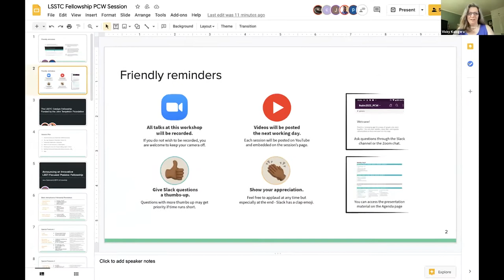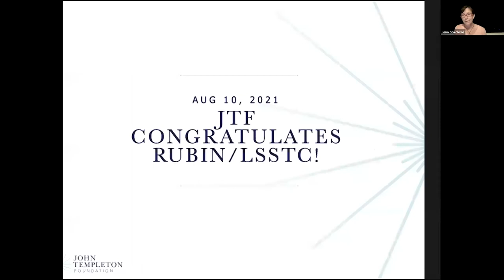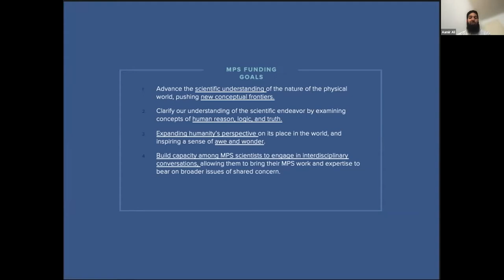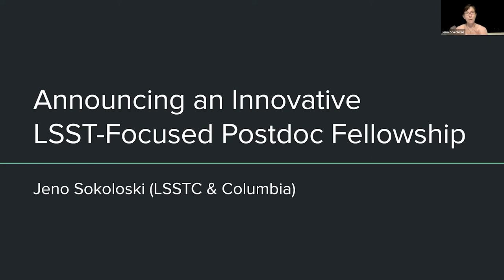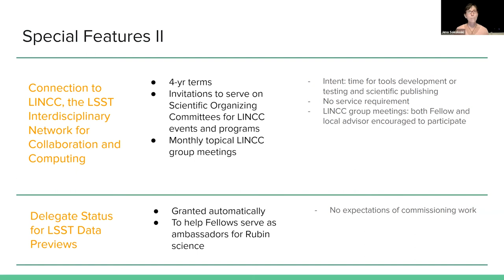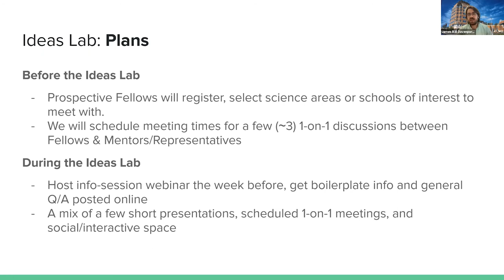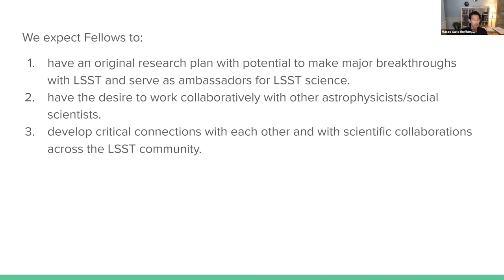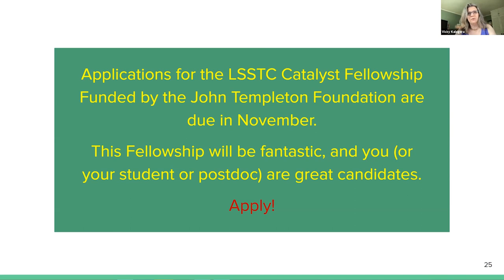The LSSTC Catalyst Fellowship Funded by Templeton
In this session, we expect to announce a new program that will provide research support to some sectors of the Rubin LSST research community.

At this 2021 Project & Community Workshop, LSSTC is excited to announce a new, LSST-focused postdoctoral fellowship. The LSSTC Catalyst Fellowship funded by Templeton will offer many unusual benefits, such as structured mentoring and leadership training; a connection to the LINCC software program described in the previous LSSTC session; a virtual workshop before the deadline to help prospective applicants craft strong research proposals and community impact statements; host institutions both within and outside of the US; the opportunity to collaborate with and help social-science fellows investigating the practice of science within the Rubin LSST community; and 4-year fellowship terms in some cases.  The first round of applications will be due in November.  Attend this session for more details.

Chair: Jeno Sokoloski (LSSTC, Columbia)
Moderator: Vicky Kalogera (Northwestern)

Speakers:
Jeno Sokoloski (LSSTC)
Aamir Ali (John Templeton Foundation)
Jim Davenport (UW)
Masao Sako (U Penn)
Imene Goumiri-Leblanc (LLNL)